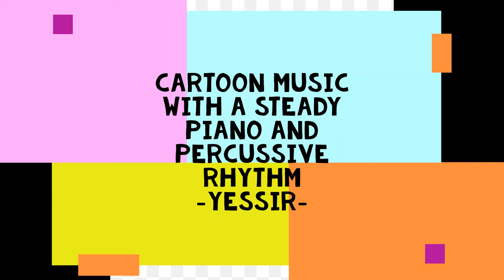Cartoon music with a steady piano and percussive rhythm | HD | Free download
Try out this cartoon music for editing your video and let me know how you like it. If you want to get more sound effect like it check out below:

You can use this copy right free sound effect for your project.

► To produce more sound effects/music for your videos check out BTV - Professional Music Production Software